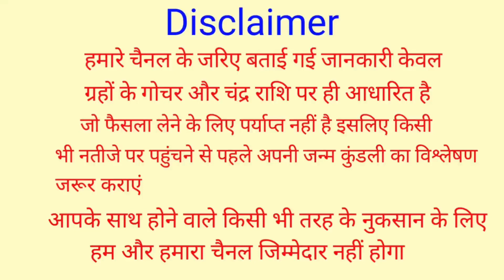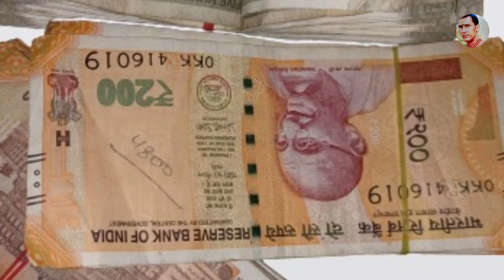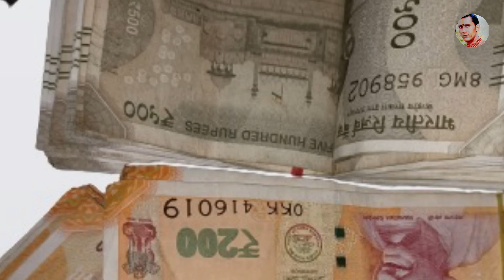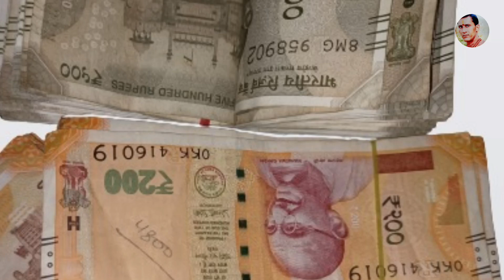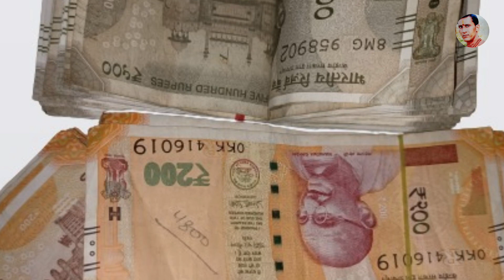बस थोड़ा सा धनियां रख दें यहां कभी नहीं होगी धन की कमी, मां लक्ष्मी को आना ही पड़ता है